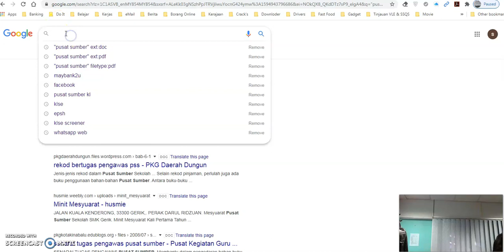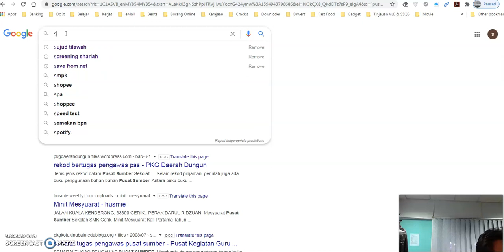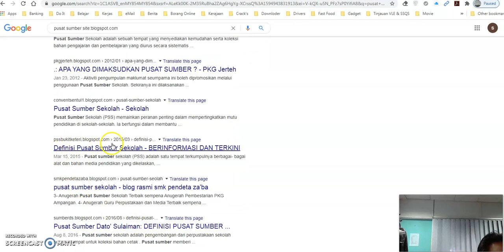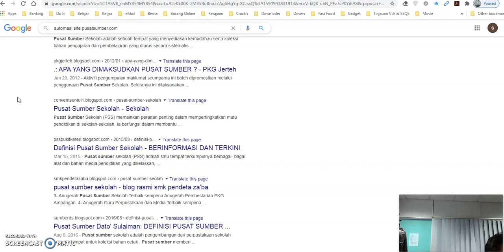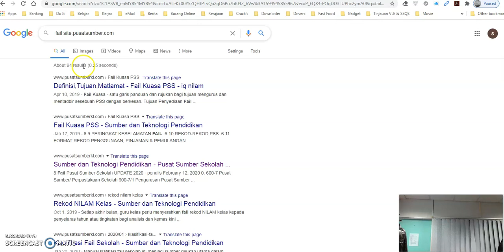LITERASI MAKLUMAT - CARIAN WEB